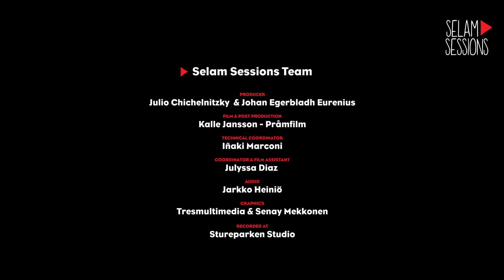Rubem Farias Trio feat. Jonas Knutsson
Rubem Farias could best be described as one man center for Brazilian music. Equally attentive to melody and rhythm, it’s a carnivalesque fusion that at once has all the sophistication of jazz and all the force of rock. Rubem is one of the greatest gifts Brazil has given Sweden: one of their best bassists, having played with countless of the greats. The second best to experiencing samba jazz in Bahia is encapsulated here. This session is but a miniscule version of what comes alive at longer jams, but hopefully a taste of what should not be missed by music lovers.

SET LIST & LINE UP |

1. Bom dia
2. Mina à dor
3. Coming home

Rubem Farias - Bass
Filip Ekestubbe - Piano
Johan Löfcrantz Ramsay - Drums
Jonas Knutsson - Saxophone
CREDITS |

Selam Sessions Team

Producer
Julio Chichelnitzky  & Johan Egerbladh Eurenius

Videographer
Kalle Jansson Pråmfilm

Technical Coordinator
Iñaki Marconi

Coordinator & Film Assistant
Julyssa Diaz

Audio
Jarkko Heiniö

Graphics
Tresmultimedia & Senay Mekkonen

Recorded at
Stureparken Studio